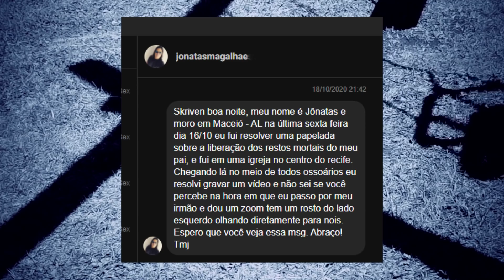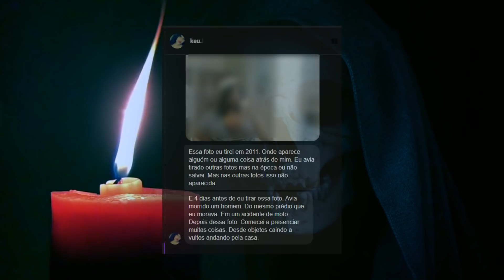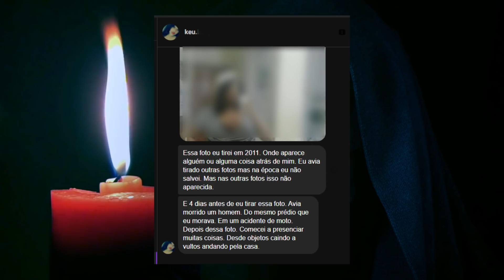Aquele momento que ARREPIA ATÉ A ALMA (flagras por câmera em vídeos de dar medo) Pt2